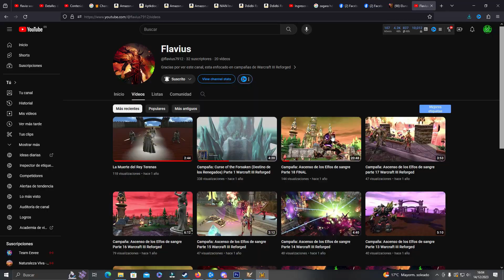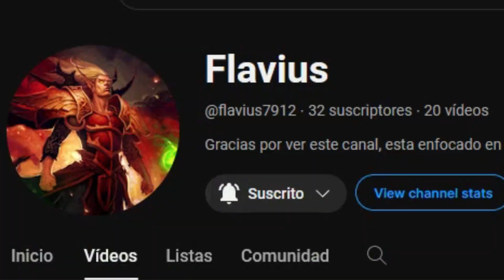✅Me crean un Warglaive "Parecido a mi"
✅​Si quieres jugar Warcraft 3 Clásico o Reforged con nosotros entra a mi Grupo de 🟣Discord:
🟡​Si queréis apoyarme con una donación dale al botón de "GRACIAS" en cualquiera de mis videos o o hazte miembro del canal :